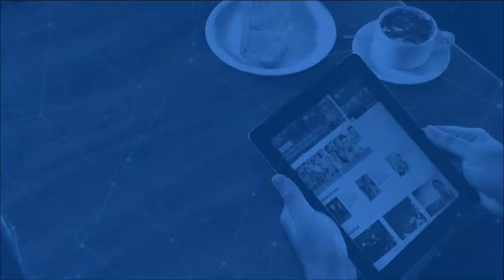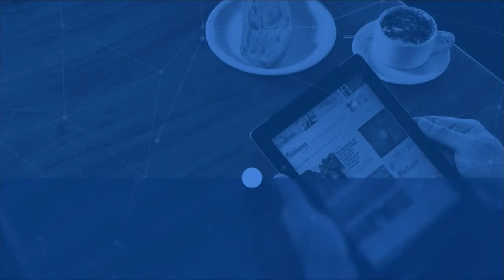Amazon Sat Cidade l Amazon Sat mostra a estrutura para a cobertura da 4ª Rondônia Rural Show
Amazon Sat mostra toda a estrutura para a cobertura da 4ª Rondônia Rural Show